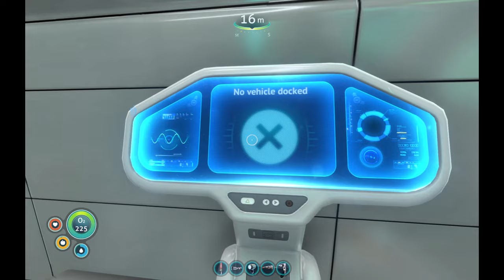Subnautica Part 14 - One Flew Over the Cuckoo's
I was really excited after that last episode; so excited I recorded this early before even any comments had come through. Certainly, nothing can go wrong on the maiden voyage of my new submarine? right? right..?

The fact that I didn't build the prawn suit this episode should reveal that maybe something did. Ffff.